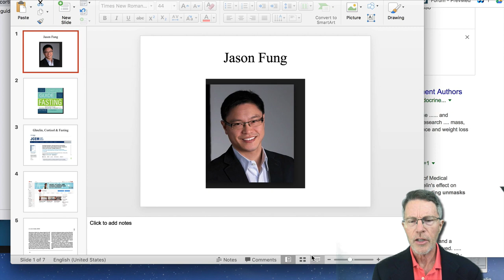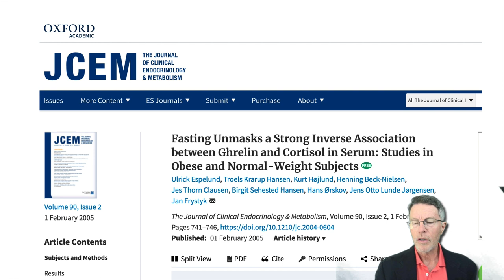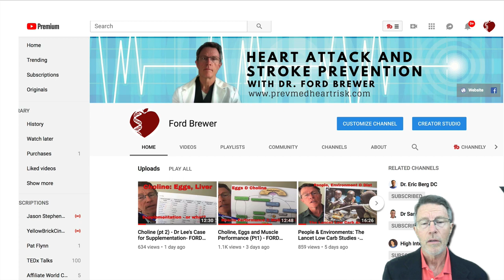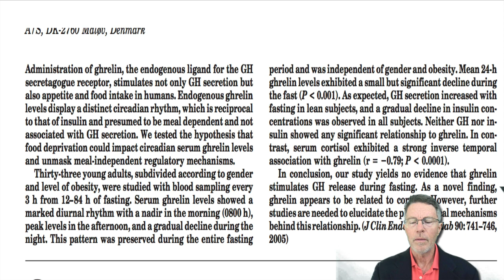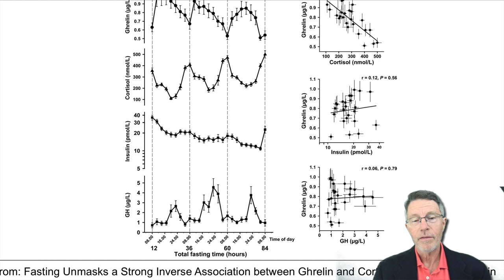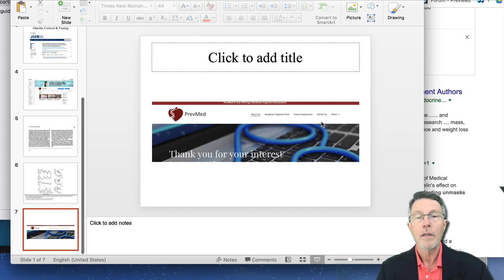FASTING - Insulin, Ghrelin & Cortisol (& personal experiences) - FORD BREWER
Fasting is an important tool for managing weight and insulin resistance. I've recently started reading a few of Dr. Jason Fung's books on the subject. Long before that, though, I had a history of using fasting in my own weight management.
This article provides helpful information on 3 critical hormones during the fasting process: insulin, ghrelin and cortisol.